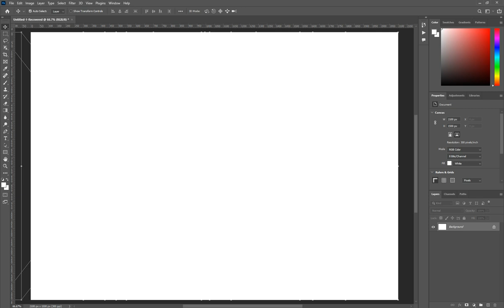✅✅Photoshop Tutorial : How to Change Background Using Channel Quicky Tool Blur Ep 30